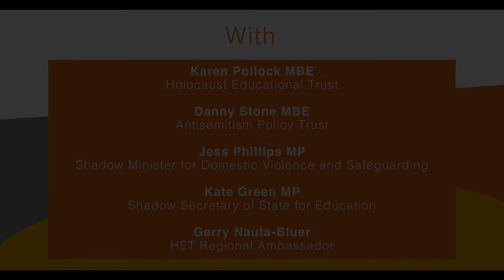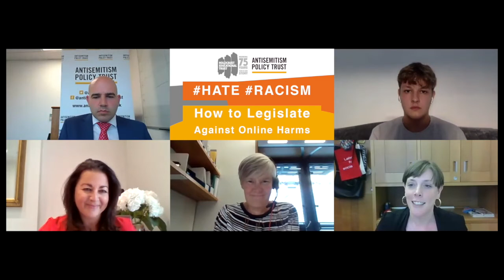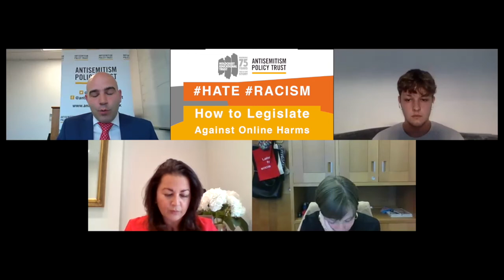How to Legislate Against Online Harms: Labour Party Fringe 2020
Whether it be on established or emerging social media platforms, online harms impact us all. Legislation to address these harms is in the pipeline but when? and what should it say?

Speakers include Kate Green MP, Jess Phillips MP,  Karen Pollock MBE (CEO, HET) and Danny Stone MBE (CEO, APT).